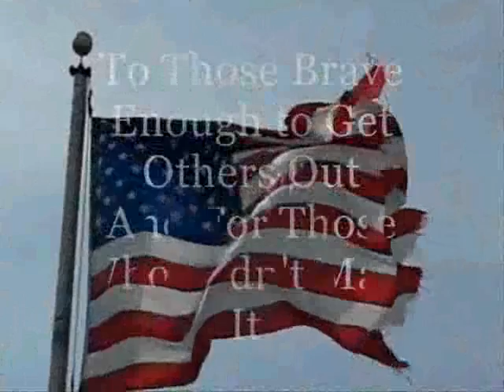9/11 Tribute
I meant to upload this yesterday. X_x
Yeah, I know it's late. Anyway, I was watching some of those 9/11 documentaries on TV and I got all inspired. Again, it's late, but just take a moment to remember.
Yeah, the video's badly made, but that's not the point.
ALSO! The Hollyleaf video is coming along slowly. I can't work on it as much because of school.
Copyright stuff: I own absolutely NOTHING here except my video starter.